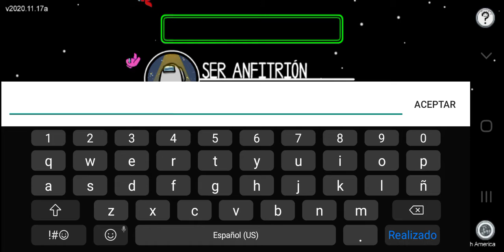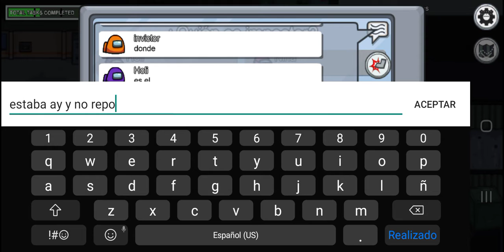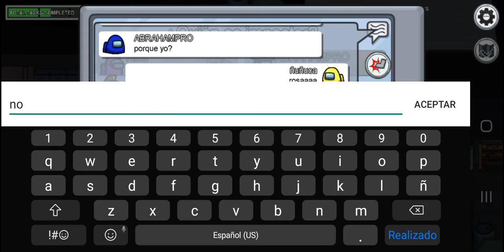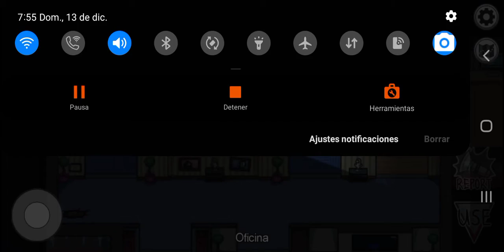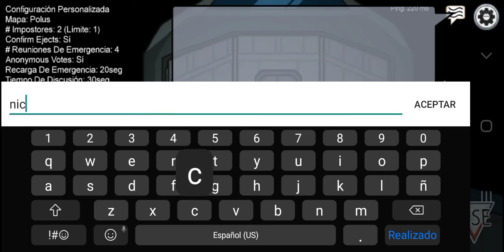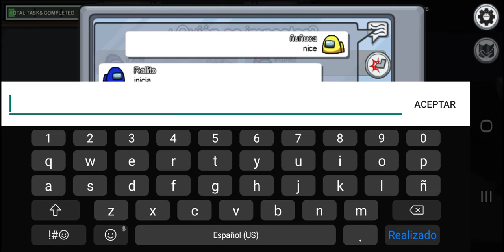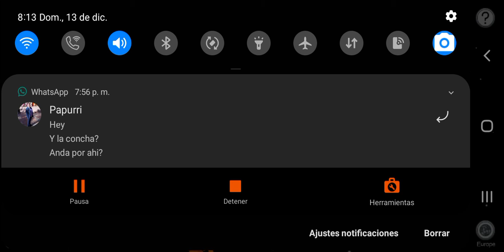io soy ñuñuca